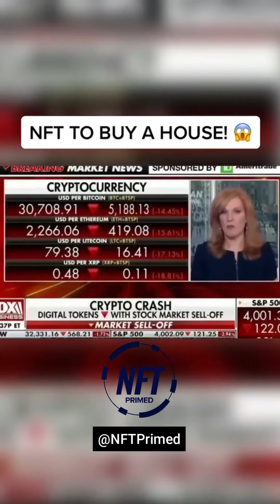Big move!!!nft via nft4noobs tiktok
💥 FOLLOW US FOR THE BEST NFT VIDEOS EVERYDAY!💥